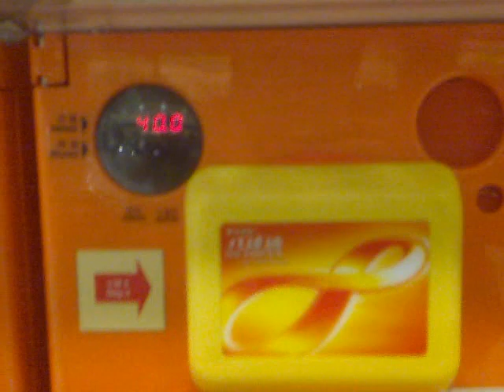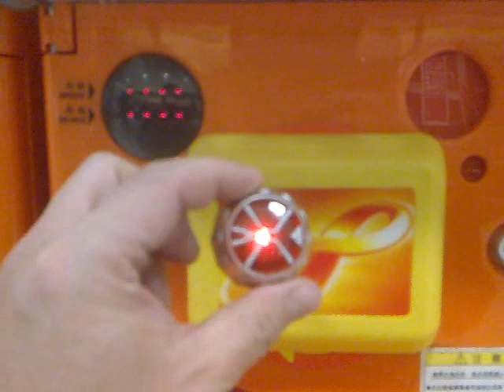今日又去扭假面騎士WIZARD RING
放心放上八達通机玩没影响的！ ヾ(●⌒∇⌒●)ﾉ